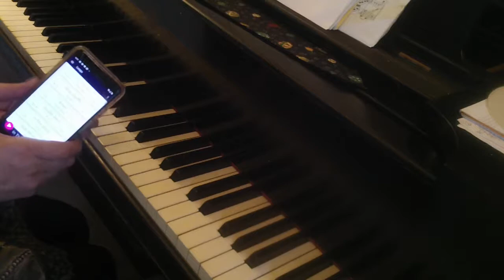BeethovenMiki No.30 8小節の練習曲 Op.821 Ab major 両手3度のスケール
バッキングリズムのことを書いています。